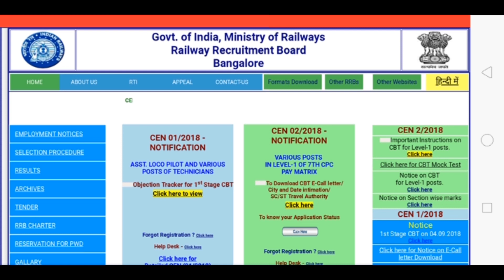रेलवे 'ग्रुप डी' परीक्षा बुरी खबर परीक्षा देने आए छात्रों का ये हुआ हाल देखकर होश जाएंगे आपके।।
ऑफिसियल वेबसाइट की लिंक नीचे है :-

दोस्तों अगर आपने रेलवे ग्रुप D का फॉर्म भरा है और आपको GK/ GS याद करने में और पढ़ने में परेशानी हो रही है तो आइए बताते हैं आपको क्या क्या पढ़ना है नीचे दिए गए 40 लेक्चर  अगर आप अच्छे से  देख लेते हैं और याद कर लेते हैं तो आप एग्जाम में सारे प्रश्न करके आएंगे।।

लेक्चर 1 -

लेक्चर 2:-

लेक्चर 3:-

लेक्चर 4:-

लेक्चर 5:-

लेक्चर 6:-

लेक्चर 7:-

लेक्चर 8:-

लेक्चर 9:-

लेक्चर 10:-

लेक्चर 11:-

लेक्चर 12:-

लेक्चर 13:-

लेक्चर 14:-

लेक्चर 15:-

लेक्चर 16:-

लेक्चर 17:-

लेक्चर 18:-

लेक्चर 19:-

लेक्चर 20:-

लेक्चर 21:-

लेक्चर 22:-

लेक्चर 23:-

लेक्चर 24:-

लेक्चर 25:-

लेक्चर 26:-

लेक्चर 27:-

लेक्चर 28:-

लेक्चर 29:-

लेक्चर 30:-

लेक्चर 31:-

लेक्चर 32:-

लेक्चर 33:-

लेक्चर 34:-

लेक्चर 35:-

लेक्चर 36:-

लेक्चर 37:-

लेक्चर 39:-

लेक्चर 40:-